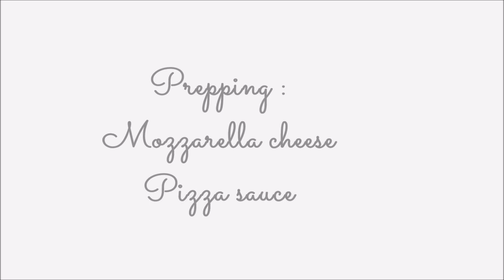How to make perfect pizza at home in oven | Easy homemade pizza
If there is one food that we enjoy all year around and for sure the unanimous vote would be for pizza; an edible platter to spread delicious array of toppings of our choice whether it is to entertain folks for parties or to enjoy a delicious slice in the comfort of own home, pizza fulfills the deal and makes everyone happy.

This homemade pizza preparation from start to finish is worth watching and hope it motivates you to try making pizza at home.

• 1 cup lukewarm water
• 1 tsp dried yeast
• 2 tbsp. sugar
• 2 tbsp. olive oil
• 2 cups  all purpose flour
• ¼ cup wheat flour
• 3 tbsp. semolina
• 1 tsp salt

In a large bowl mix together the yeast, sugar and olive oil in a cup of lukewarm water. The temperature of the water should be neither lukewarm nor very warm. Rather it should stay in between. Wait for 10 minutes or so until the mixture gets frothy and activate the yeast and increases the volume. If in case, the rising doesn’t happen; start over the process again using good active yeast is the only way.

Next add in the flour mixture and salt. Knead well – extremely well till you get a smooth and nice stretchy dough.

Transfer the dough to a large and lightly oiled bowl. Cover it. Allow the dough to rest in a warm place for about 45 minutes to 1 hour to allow the dough rise and double the size. Once it’s doubled, punch the air out and from this point on, the dough is ready and it’s all yours to rock and roll!